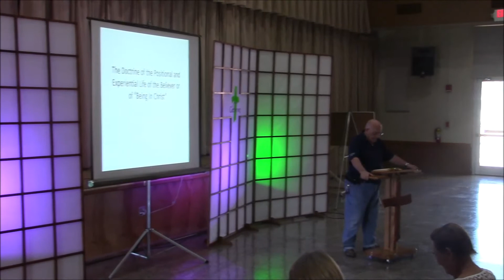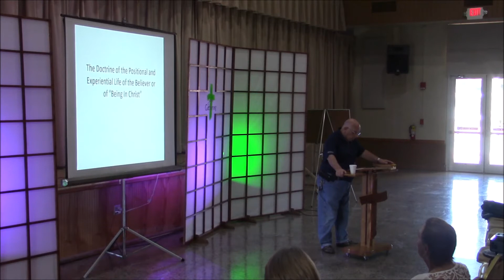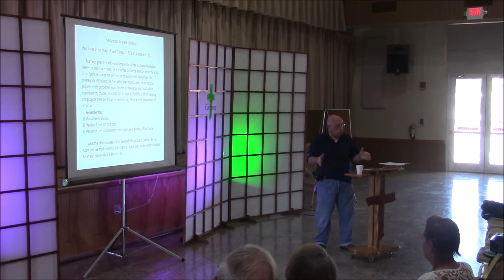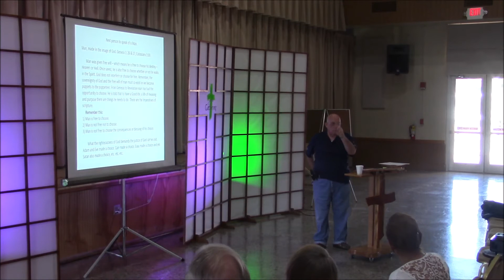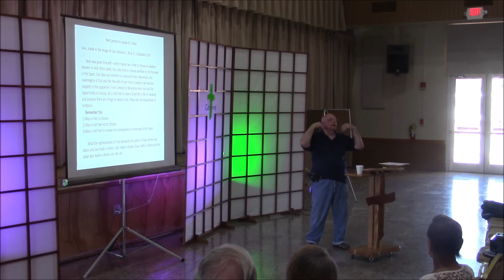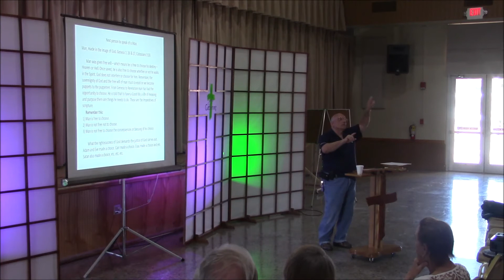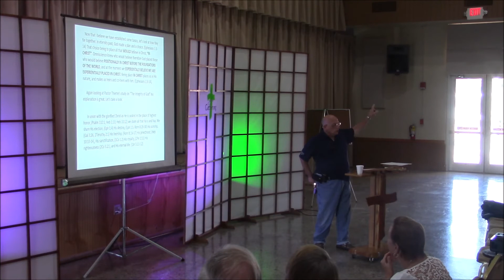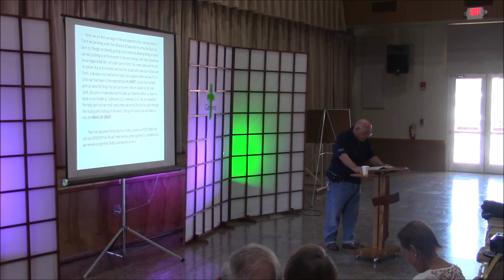Sal Sgroi The Doctrine of Being in Christ